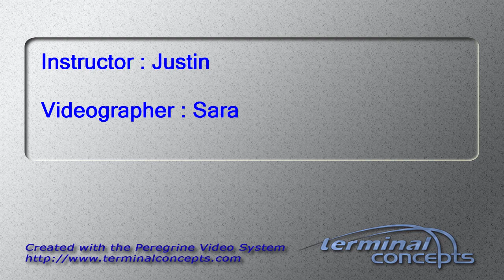Zack Carnes's Tandem skydive!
Zack Carnes's tandem skydive on Sunday, September 28, 2014 with Justin at Skydive Indianapolis.  Located in Frankfort, IN, Skydive Indianapolis is THE place for tandem, AFF and experienced skydivers.  Come out and Skydive Indiana, Skydive Kentucky, and Skydive Ohio!